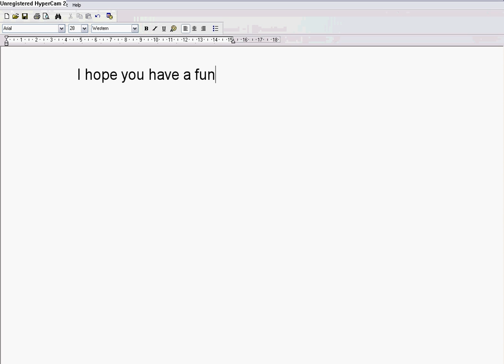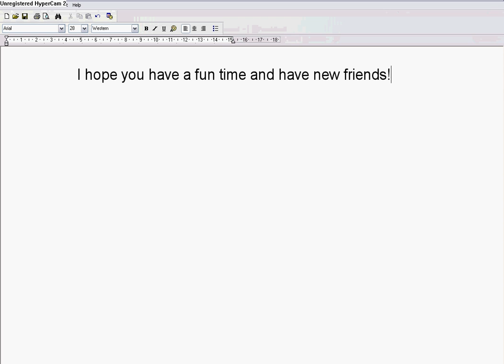Darren Shan and Vampires Corner fourm Video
about the fourm for Darren Shan fans